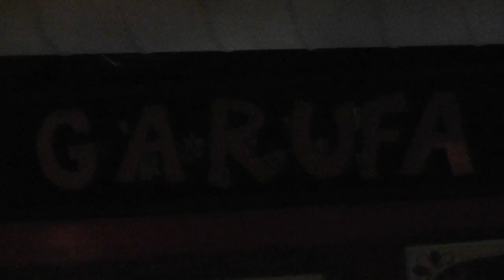LOS HOT CHOCOLATES - When the Saints Go Marching In (A Coruña, Sala Garufa, 6/10/13) [HD]